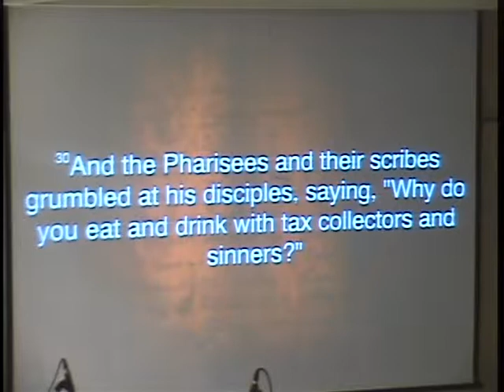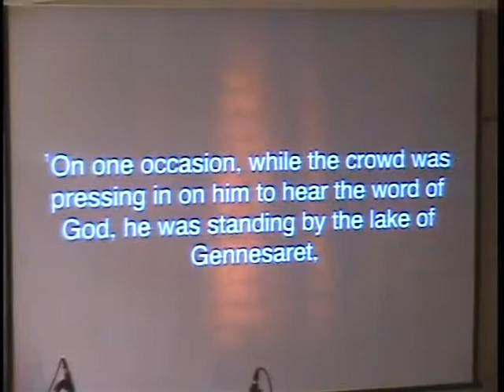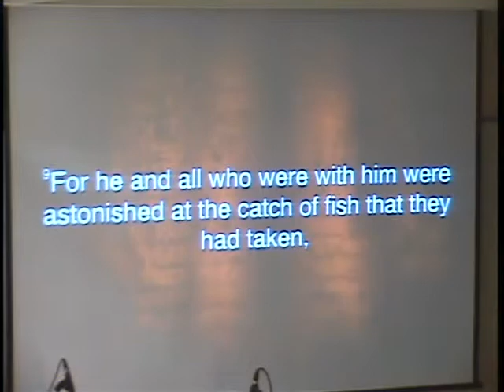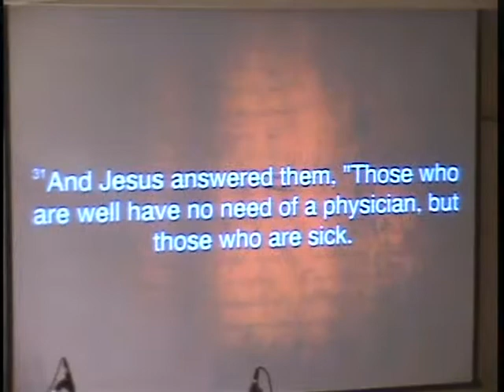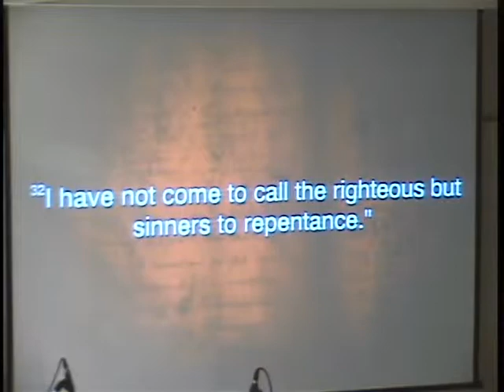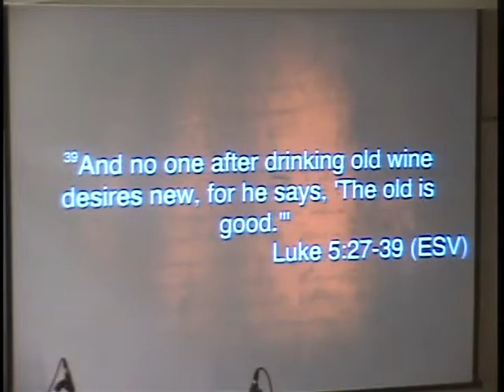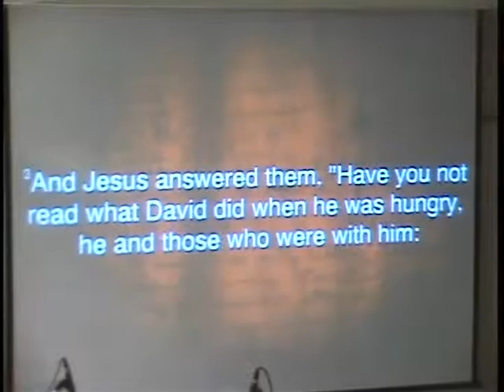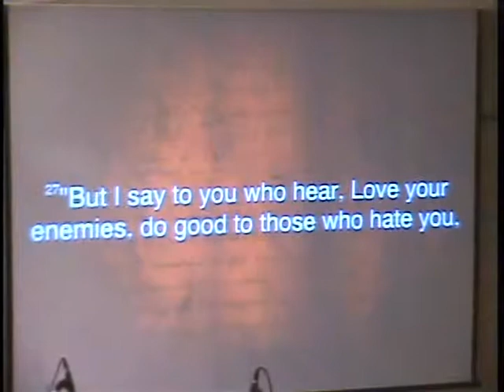taipeigracechurch 20130106 sermon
Taipei Grace Church : Luke Ch.5 'God With Us' (Part 3) by Pastor David Homer